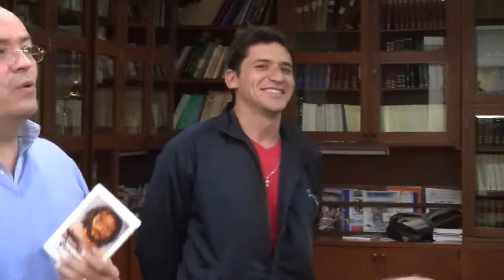Nochebuena en la Casa Provincial de Bogotá-24/12/2012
Nochebuena en la Casa Provincial de Bogotá con las comunidades de Villavicencio, Escolasticado y Casa Provincial-24/12/2012